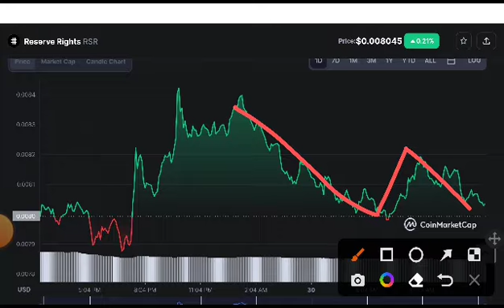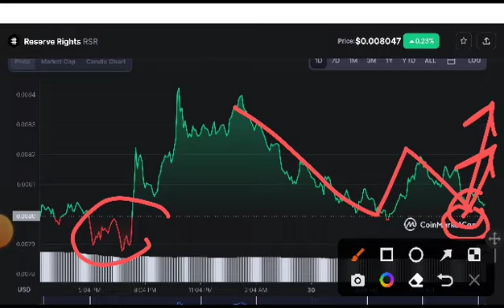RSR Coin Big News Alert! RSR Coin Price Prediction! RSR Coin News Today